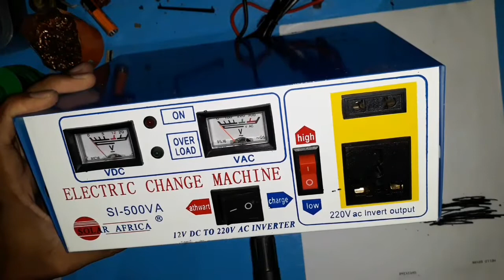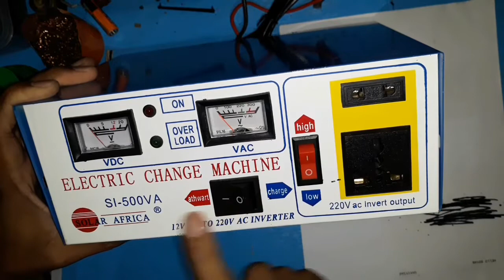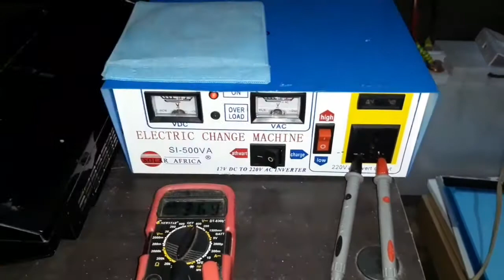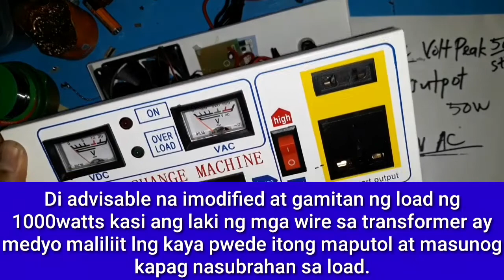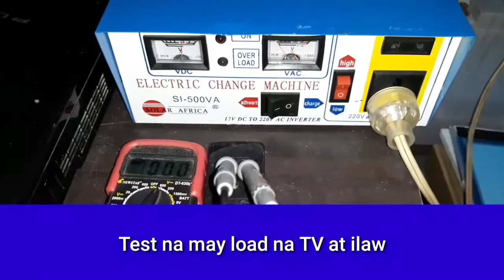Vana or Solar Africa 500W Inverter at Electric Change Machine - Dagdag Kaalaman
Solar Africa Solar Inverter
Ano  ba ang circuit sa loob ng inverter na ito?

Kung may mali man na impormasyon ang aking naibahagi sa bidyo na ito, maaring ikomento sa ibaba at huwag di kakalimutan na ilike itong bidyo.

Kung nakatulong ang bidyo na ito, pwede kayo magbigay suporta sa  channel 🙏🙏🙏😇
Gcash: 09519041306